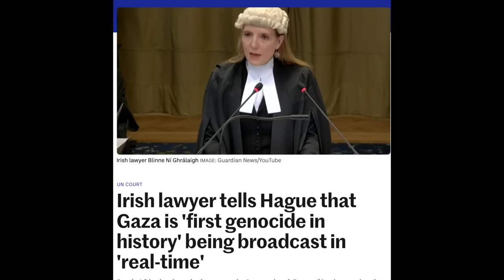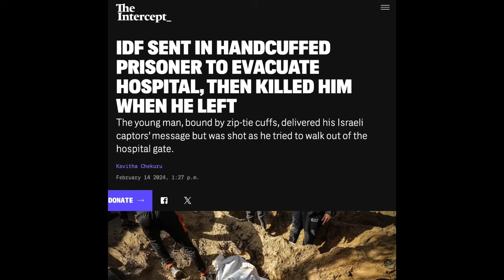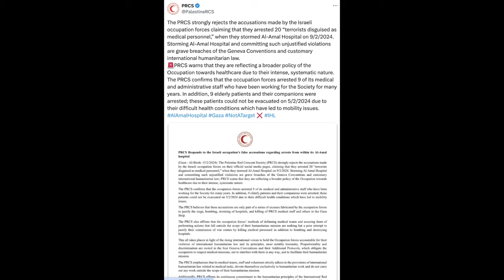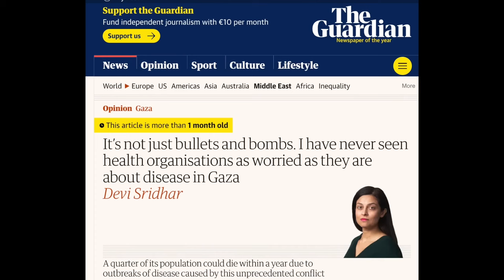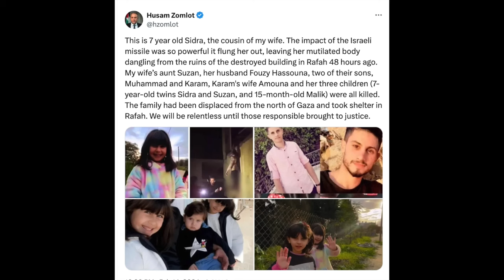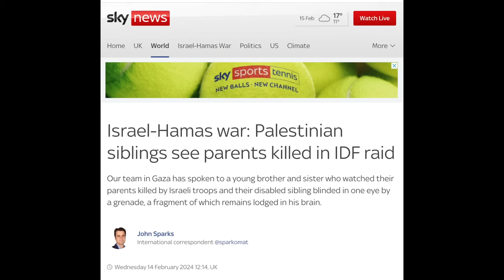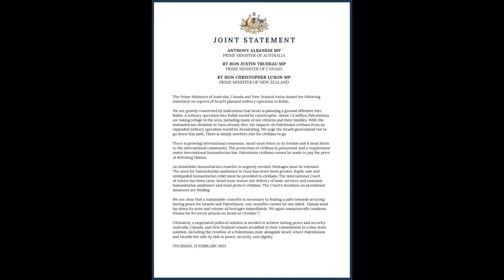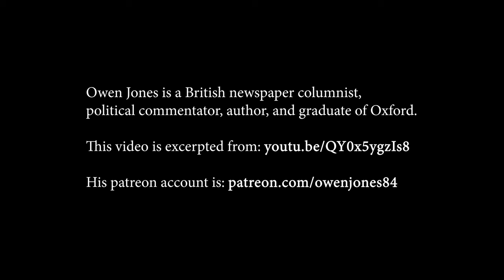Owen Jones: Why Gaza May Be The End Of The West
When you commit a crime so great that you will never recover from it yourself... Owen Jones is a British newspaper columnist, political commentator, author, and graduate of Oxford. He describes Israel's ruthless attack on Gaza in excruciating detail and points out that while the world watches, this massive violence is enabled by the unconditional support of Western countries such as the United States and Britain.

Jones points out that "Western governments have openly facilitated some of the worst crimes of our age" and concludes: "I don't think the West is ever going to recover from this. This is not in itself a good thing, because the question is what fills the vacuum. I happen to think that maybe for a long time that will be chaos… "